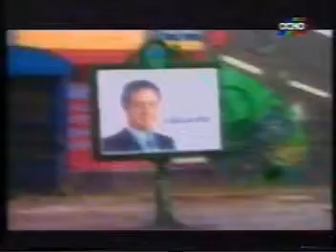VIDEOMATCH - Un Sufrimiento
Un Gaste de la publiciad que hacen los politicos Un Sufrimiento VIDEOMATCH